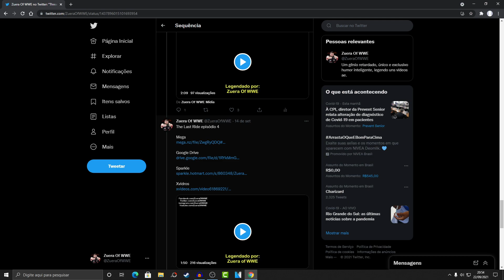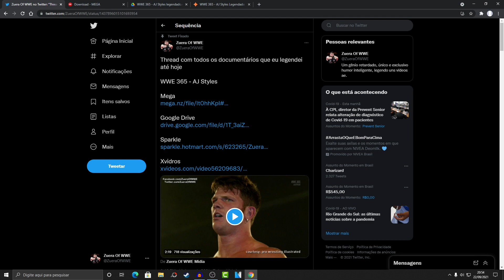DOCUMENTÁRIOS LEGENDADOS WWE NETWORK